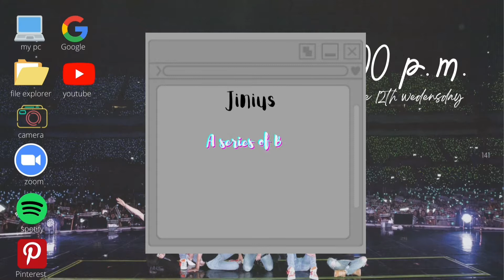A Series Of BTS Being Questionably Chaotic For No Reason.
Hi guys!
I'm back with another video and I'm still figuring out what kind of videos I should post on my new channel.If you all  have any recommendations or suggestions be free to comment down below some 😘